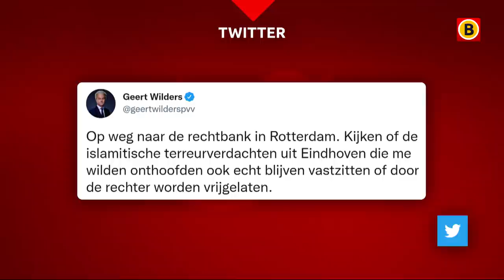Terreurverdachten wilden bomaanslag plegen op ASML | Omroep Brabant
De negen mannen uit Eindhoven die onder meer verdacht worden van het voorbereiden van een terroristische aanslag, spraken onderling over een bomaanslag op ASML in Veldhoven. Dat laat het Openbaar Ministerie (OM) weten. Ook hadden ze het over het ontvoeren en onthoofden van politici, zo bleek donderdag in de rechtbank van Rotterdam. Al het Brabantse nieuws volgen?